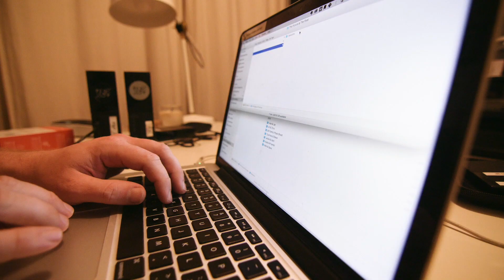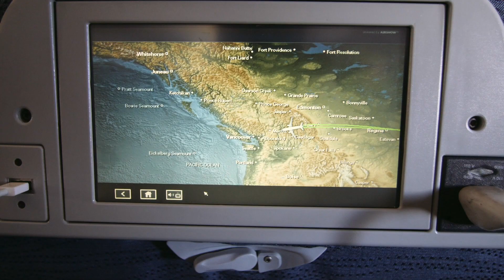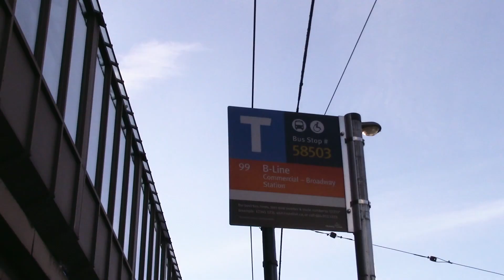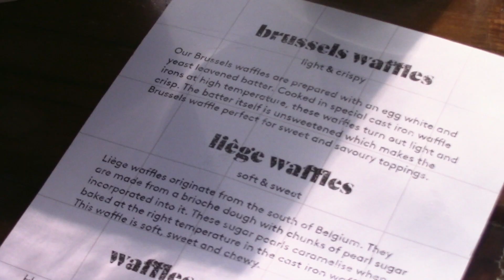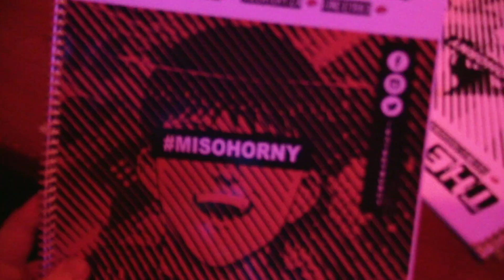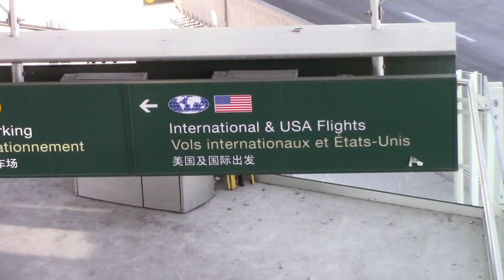But first, Vancouver!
Before we jetted off on what we called our delayed Fiji "honeymoon", we stopped in sunny Vancouver to spend some time with some of our favourite people.